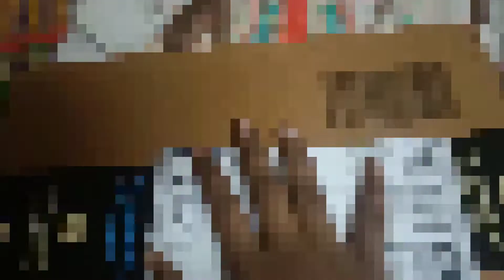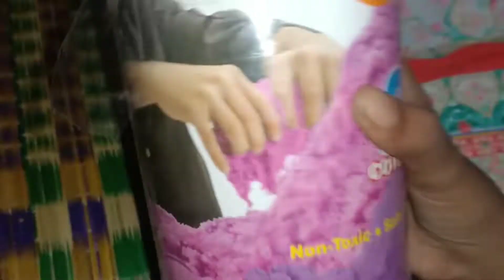Unboxing my sister amazon product slime Kinetic sand kit review in tamil must watch video